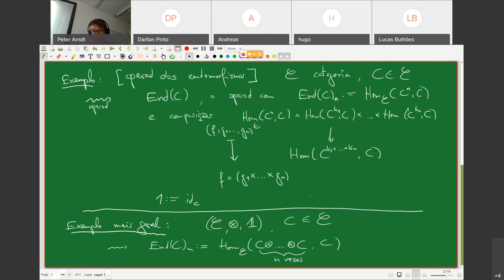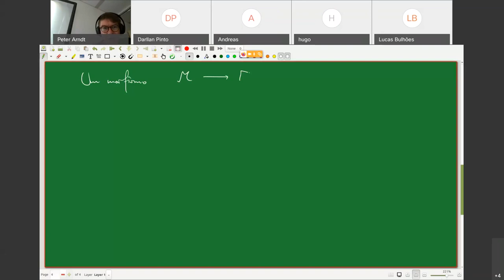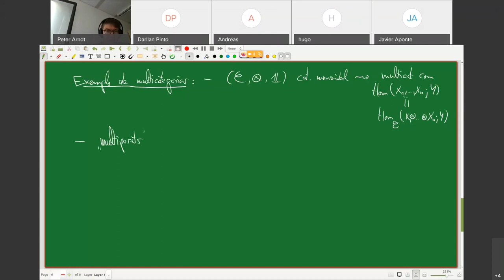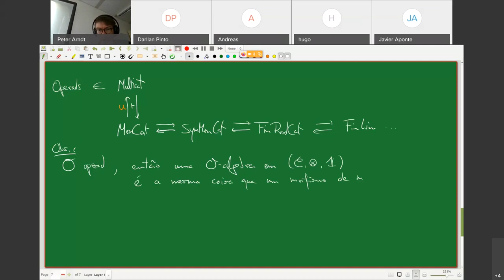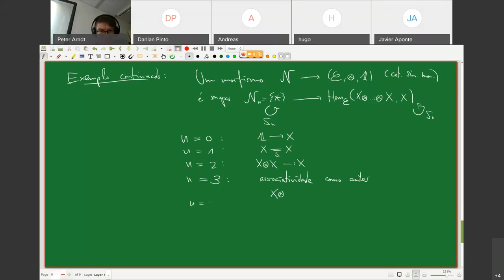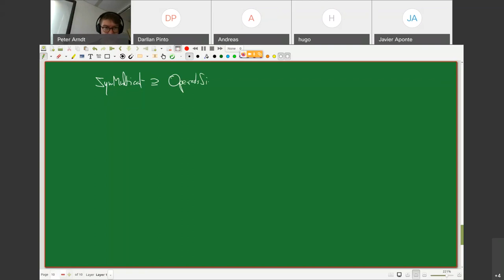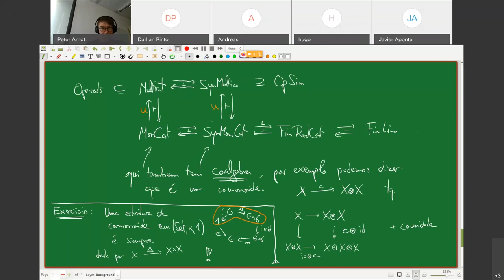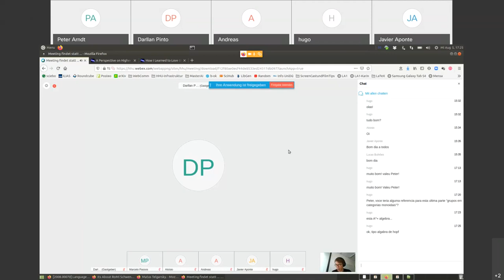Álgebra Categorial 12 - Peter Arndt - Grupo de Lógica, Conjuntos e Topologia - IME-UFBA